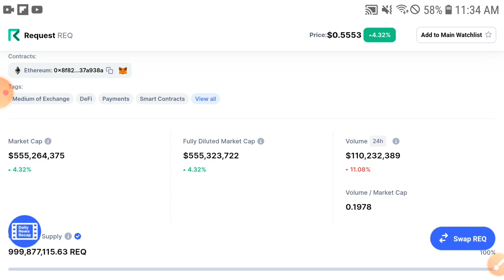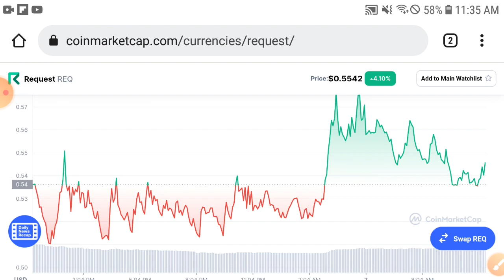REQUEST Today Update! ||REQ Price Prediction & Technical Analysis! REQUEST News Today